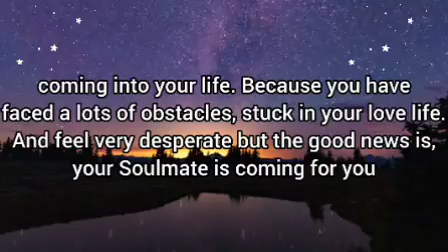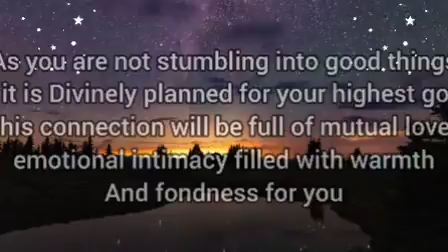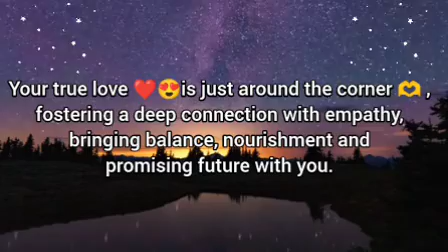🌈Someone you can't even expect, they are coming for you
They are coming for you.